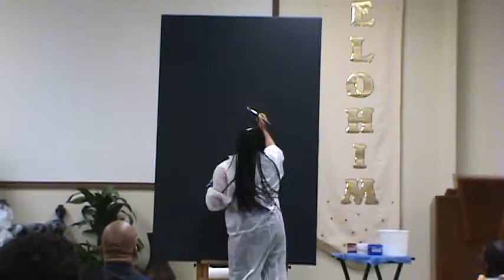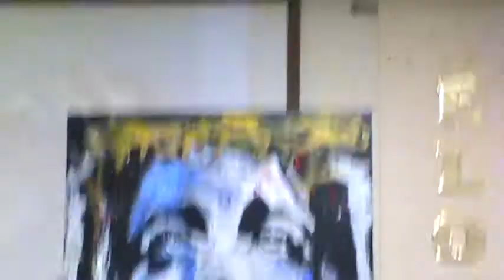Live Jesus portrait painting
Performed during the Church of the Harvest fourth anniversary service to the song My Redeemer sung by Nicole C. Mullen.